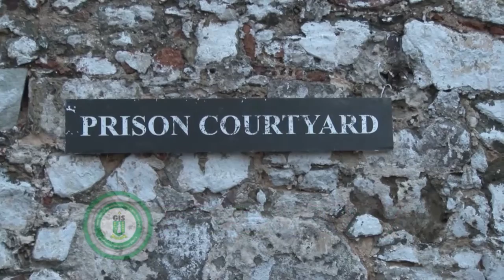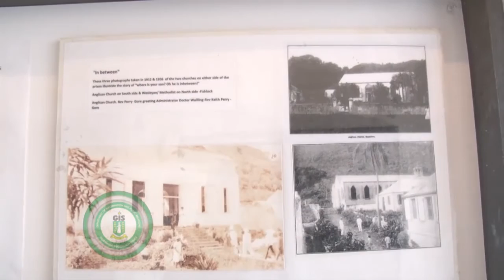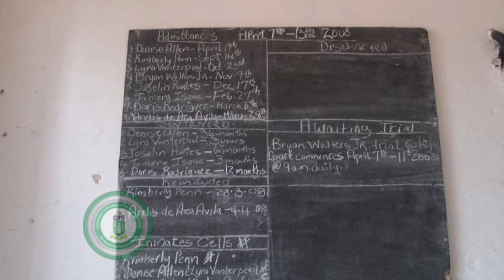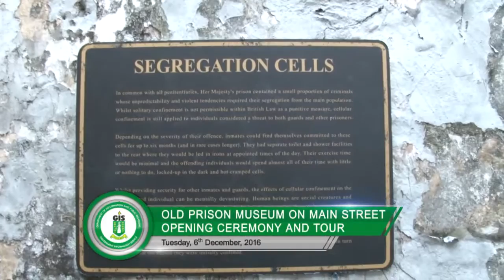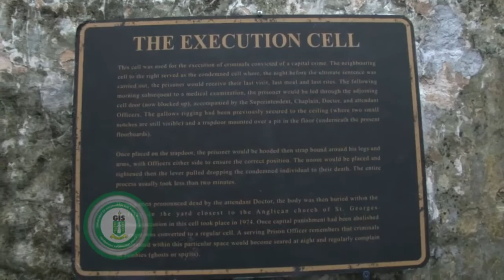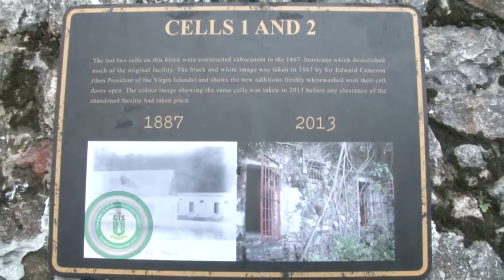Old Prison Museum Opening Ceremony and Tour